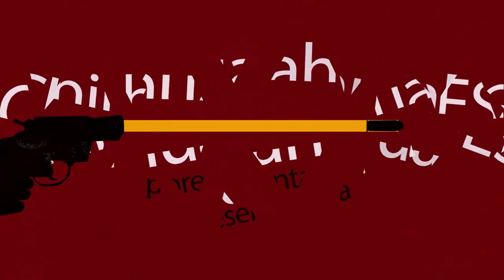El Interrogatorio T1 E2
Entrevista con la abogada Eleonora González directora de Consultoria Legal Empresarial SC y presidenta de VIVE SIN CÁNCER CHIHUAHUA AC